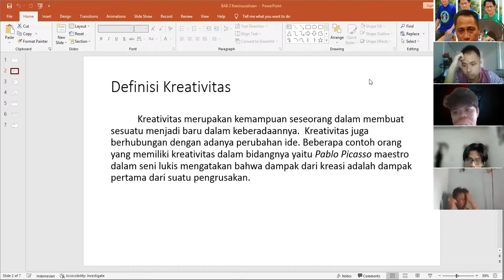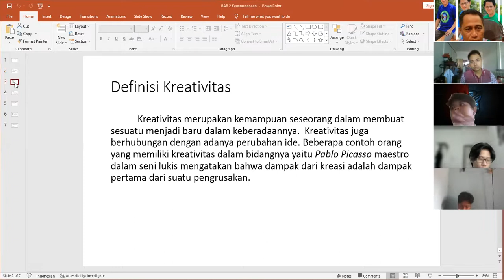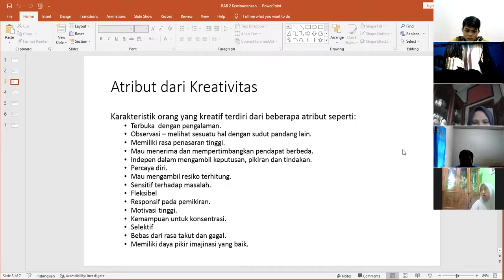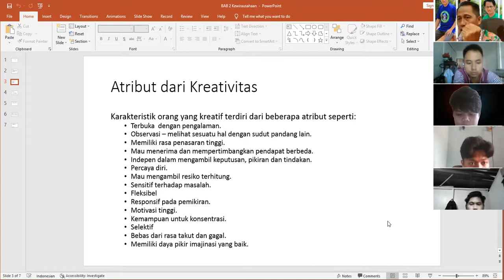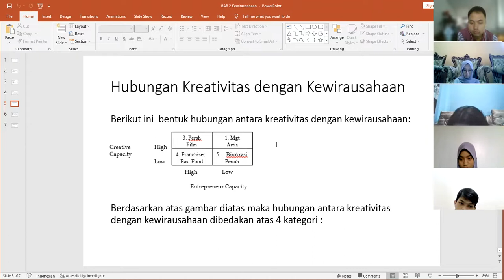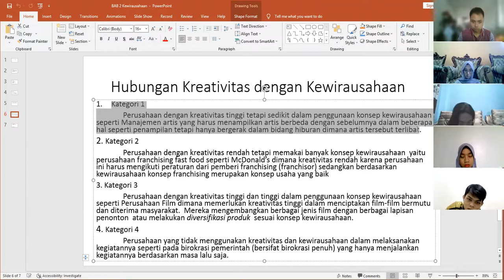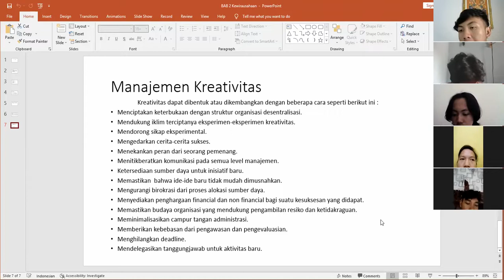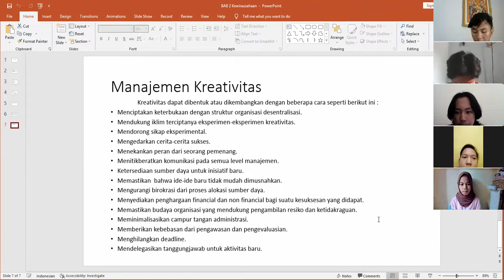kewirausahaan SKU4A rabu 2 2 2022 (kreatifitas)